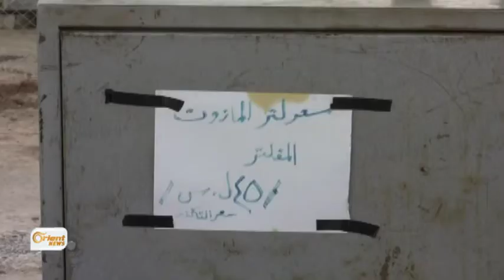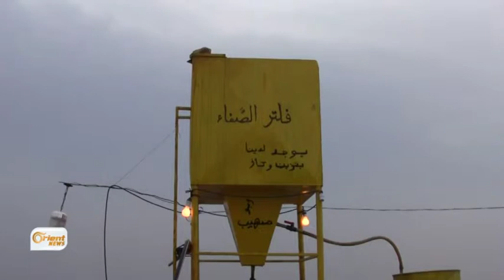Girkê Legê Belavbûna Gazixaneyan li ser riyan